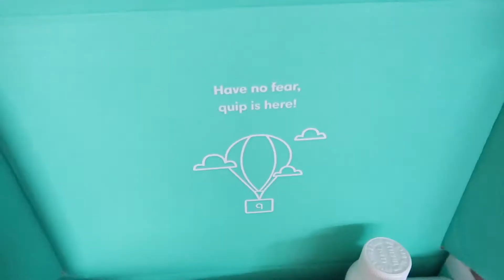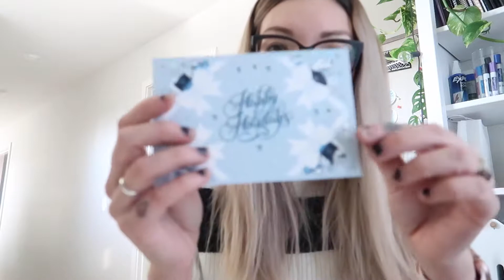Vlogmas Day 3 - Oops I had a Meeting | Diana Kitsune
That moment when you realize you have a meeting in 5 minutes, when you thought you had one hour to get ready.